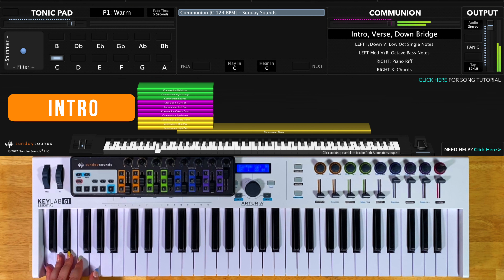Communion MainStage patch keyboard cover- Brooke Ligertwood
This video demonstrates how to use our Communion MainStage and Ableton Live patches to nail this song live, even as the only keyboard player. With all of our Song Specific Worship patches no third party plugins are required.